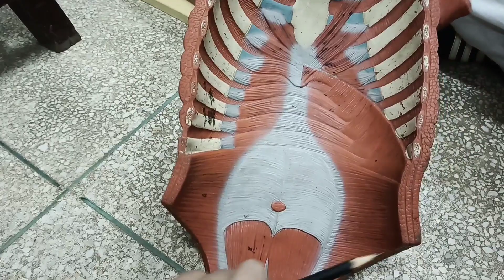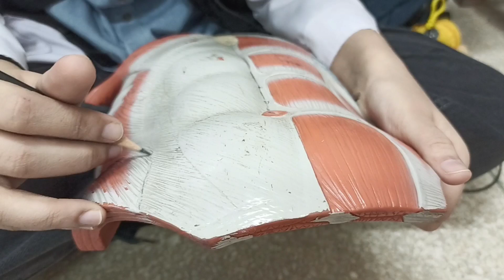Model of Anterior Abdominal Wall | Anterior Abdominal Wall And Rectus Sheath |Study With Dr.Malaika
Hi I am Dr. Malaika Mansoor a 3rd year Mbbs at Karachi Medical And dental College.
I am here on this plateform to guide students like me regarding premedical ,nmdcat and my juniors pursuing mbbs bds to make your life easier.
To prepare for nmdcat\mdcat you enroll yourself in @MERITORIOUS GROUP   (Meritorious Education Center) , @Anees Hussain Official   (Anees Hussain) , (doctors inn) , (nearpear) , @Abwaab أبواب  @Abwaab Pakistan  etc.
mbbs books
1st year mbbs books
mbbs 1st year books
dr mallika vlog
mbbs 1st year syllabus
mbbs 1st year books in pakistan
mbbs 1st year
mbbs books for all years
mbbs 1st year classes
2nd year mbbs guidelines
2nd year mbbs books
mbbs books for 1st year
Which book to study in 1st Year MBBS? | Karachi Medical And Dental College | Books for 1st year mbbs
Karachi Medical And Dental College
med school
a day
note taking
how to study
medical college
how to read
study in mbbs
1st year
good score
books for mbbs
time management
# topping in mbbs
grays anatomy
books for 1st year mbbs
mbbs books
# medical book
mbbs books 1st year
random and more
medical student
random and more dow
dow medical college
random and more vlogs
mbbs books
how to study,vlogging
medical school
how to stay motivated to study
a day in life of a medical student
Medical Student
aga khan university
study guide
module wise guide